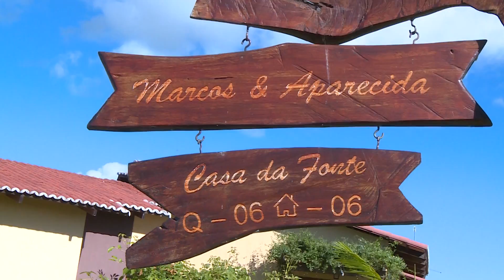Tela Rural 2018 .18 - Bloco 2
Reportagens: Fazenda Real, revolução dos baldinhos, Dica Rural ração suínos e Cura Verde camomila.